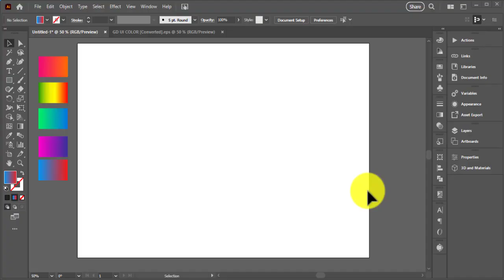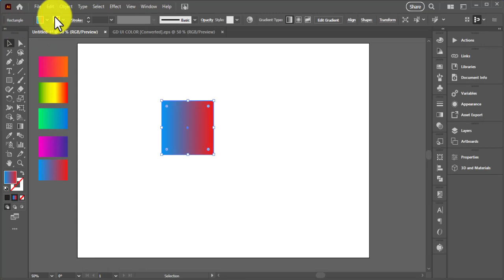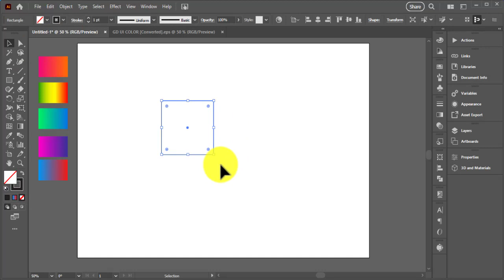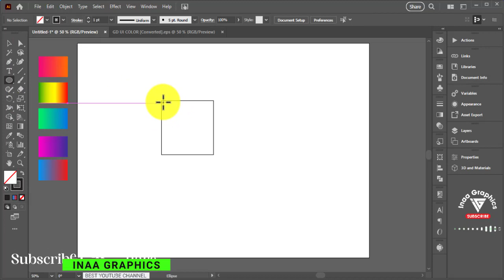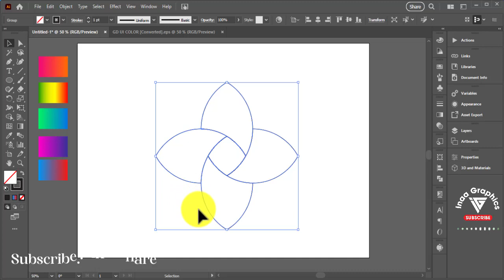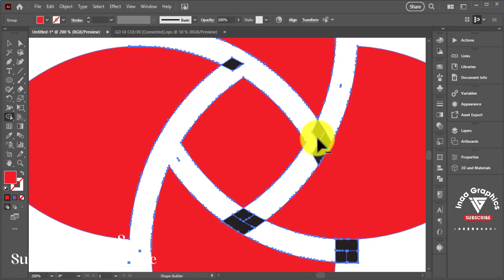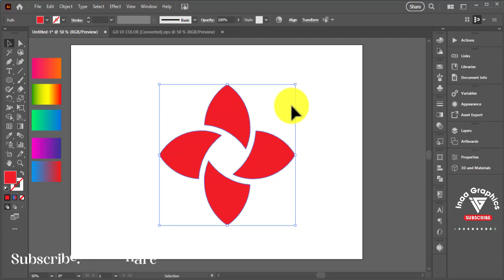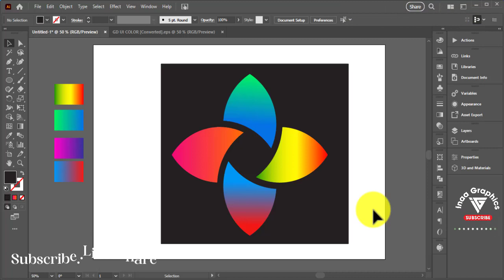TEACHING Design a Gradient Logo Illustrator Tutorial For Beginner's Tutorial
💠• Stationery Designs
💠• Fast Delivery

Tags.
Thanks For Watching__
iNAA GRAPHICS
Background birds sound: